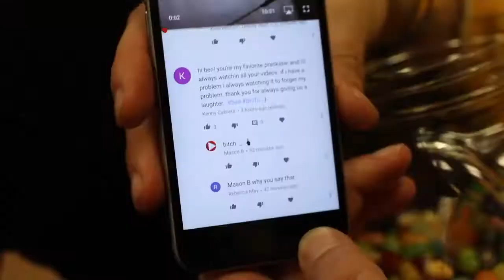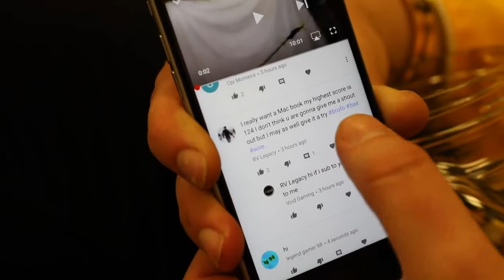BEN PHILLIPS PRANKS - MY BRO GOT BEAT BY A TAXI DRIVER!